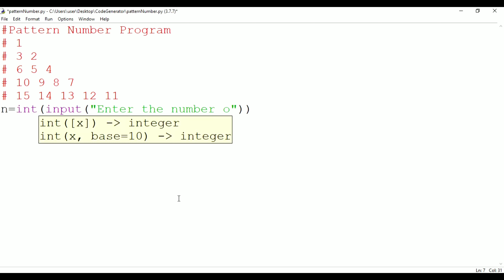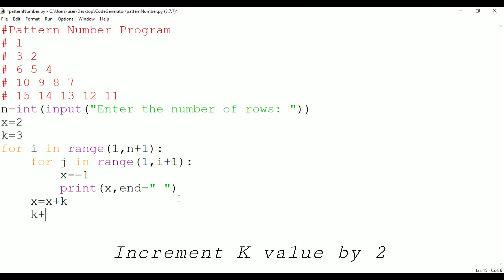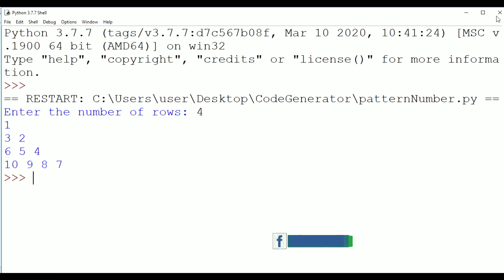Number Pattern Programs in Python | Python for Beginners | Code Generator | CG.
Hi Guys!!!
As we all know that PYTHON is an newly emerging coding language.
So we decided to give you some knowledge about python basic codes.

In this Python Number Pattern Printing Programs video you will learn to print numbers in right triangle shape

To print numbers in right triangle shape in python you have to use two for loops. the first loop is responsible for rows and the second for loop is responsible for column.

Write a program to print  Number Pattern programs in Python ?

Upgrade yourself with Python skills!!
Feedback/Suggestion are most welcome.